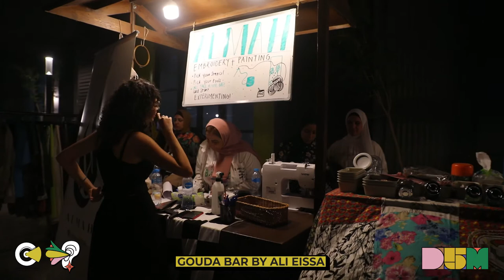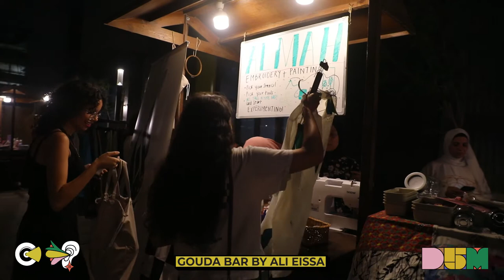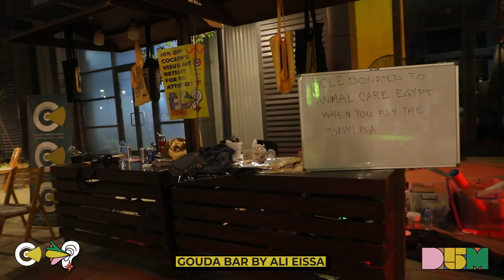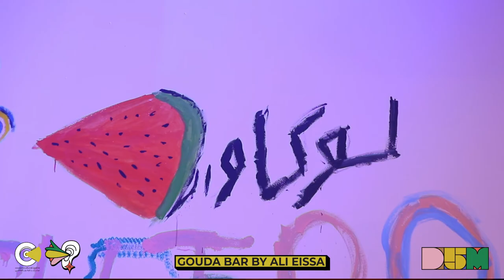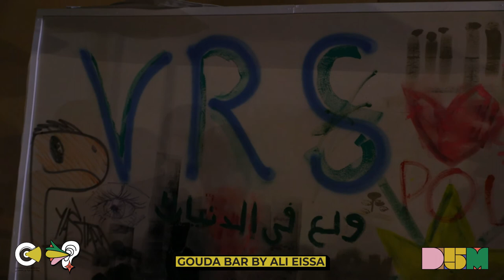Set by Gouda Bar By Aly Eissa in VRS vol.8 D5M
Set by Gouda Bar Aly Eissa in VRS vol.8 D5M
Visually Respond to Sound
Vol. 8 at District 5

How do you see sound?
Cocooners explored answers to this question with crayon, clay, ink, paper, collage, card, paint, spray paint, fabrics, clay and big canvases
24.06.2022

Special thanks to District 5 for being amazing hosts and partners
Big thank you to Scarabeus Sacer and Powerhorse for the support

The Sound Artists that inspired our visual creations

Gouda Bar by Aly Eissa

Video:  Aly Al-Din Tarek @imafilmmaker_